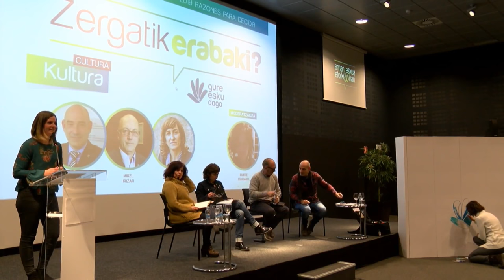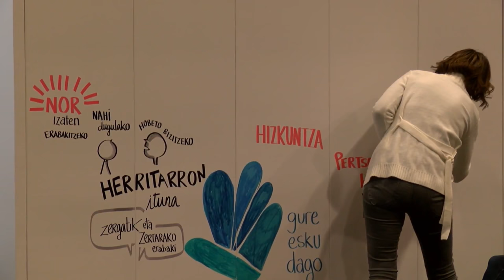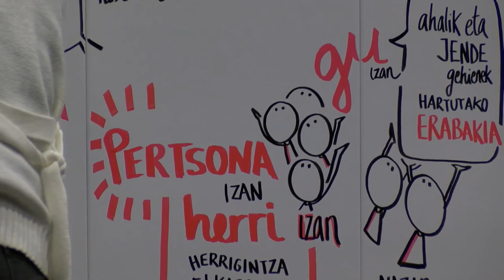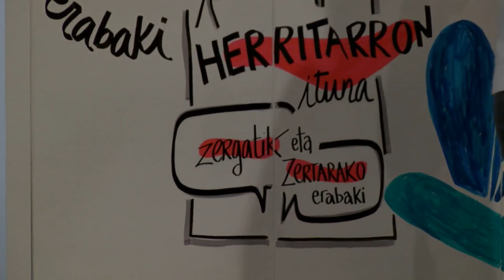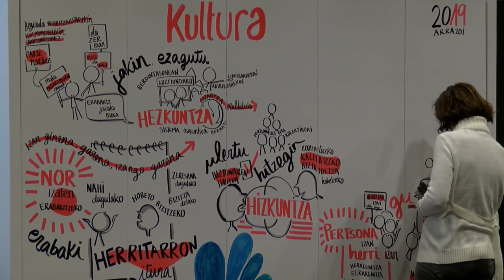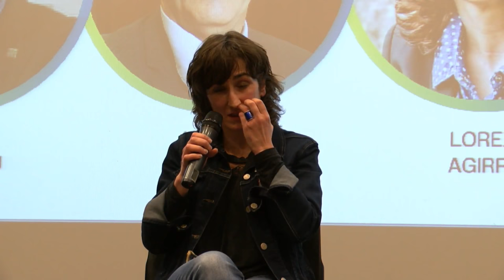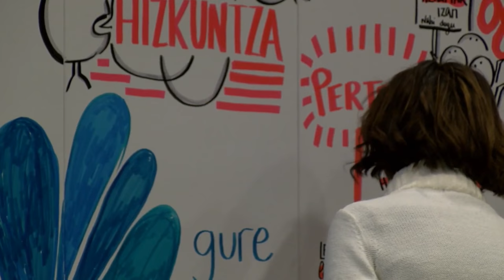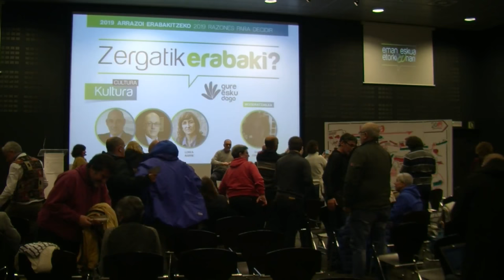'Zergatik erabaki?' mahai ingurua kulturaz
'¿Por qué decidir?' mesa redonda sobre cultura.
Hizlariak: Josu Etxaburu, Mikel Irizar eta Lorea Agirre
Moderatzailea: Idurre Eskisabel